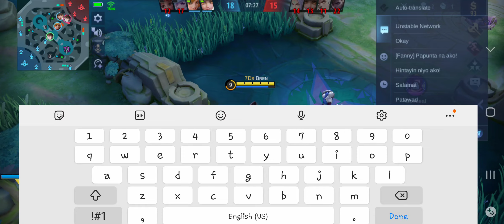gusion winning strategy + win in early game MLBB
come and play  with me